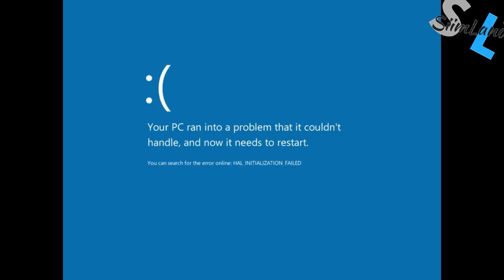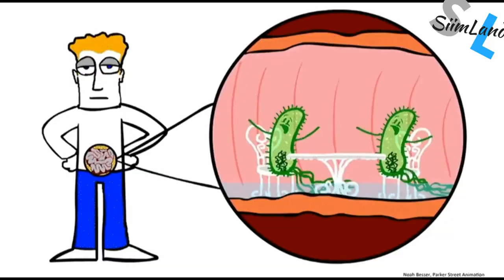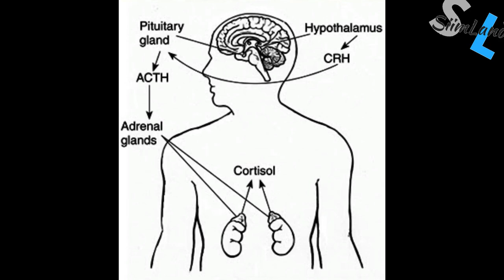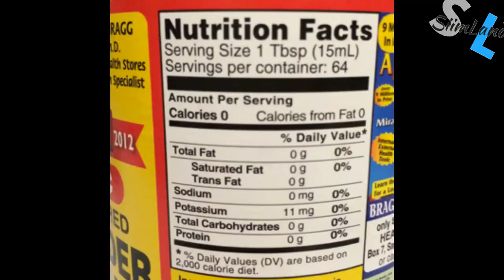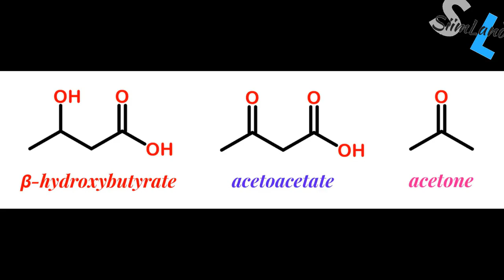How to Fast for Several Days (24-72 Hours) - Prolonged Fasting Tips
I’m a huge proponent of doing intermittent fasting in some shape or form.

The majority of my fasting is done daily where I simply restrict my eating window to a confined time frame.

However, the greatest health benefits of prolonged fasting start to kick in only after the first 24 hour mark.

That's why I try and squeeze in a few 48-72 hour fasts several times a year.

I've already had a 100 hour fast, a few 48 hour ones and recently had a 3 day extended fast.

This video is my Fasting Formula that gives you a prolonged fasting guide with tips and tricks.

Stay Empowered
Siim

Metabolic Autophagy Book